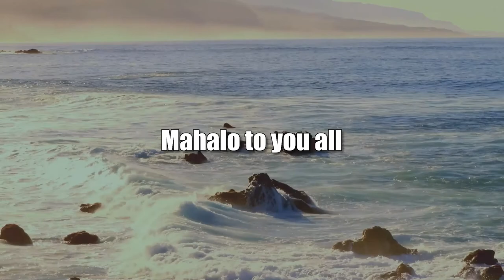SCOTUS Politics over History (It's Time for Responsible Change)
SCOTUS Politics Distort History and Change.  The host for this show is Chuck Crumpton.  The guests are Troy Andrade, Tina Patterson and Benjamin Davis.

US Supreme Court treatment of lessons of history and progressive change to assert minority political and religious preferences.